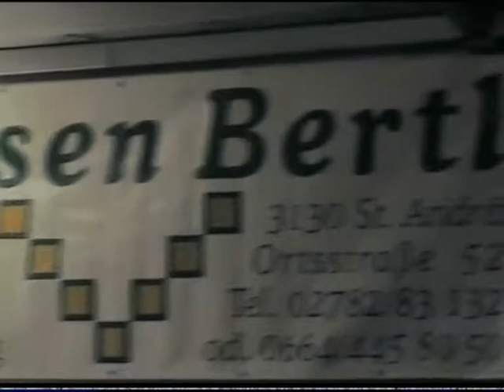Krainerblech - Something Stupid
Das Krainerblech spielt am am Pfinstsamstag beim FF-Heurigen 2010 auf.

Hier das Stück: Something Stupid (global.kryner)

Flügelhorn: Sepp Scheibelreiter
Flügelhorn: Manfred Scheibelreiter
Trompete: Sabrina Schildböck
Akkordeon: Albert Jerhof
Tenor: Markus Tesch
Tenor: Rainer Kainzbauer
Horn: Patrick Prehl
Bariton/Bass: Markus Kainzbauer